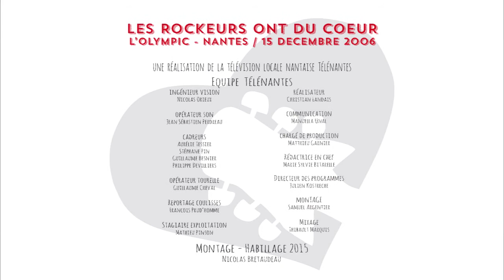RODC2006#010 - DOMINIQUE A - Only You (cover The Platters)